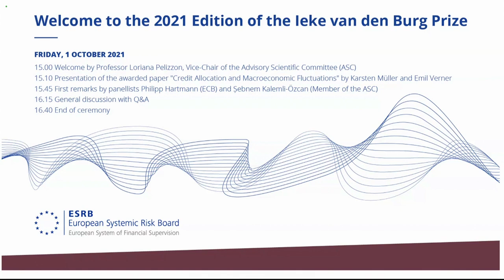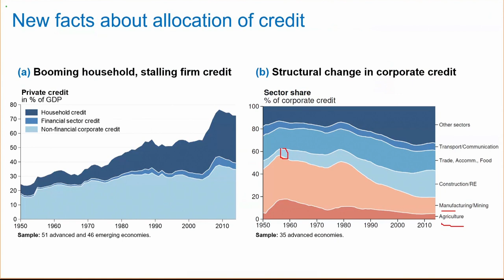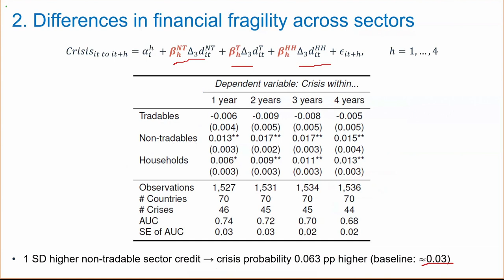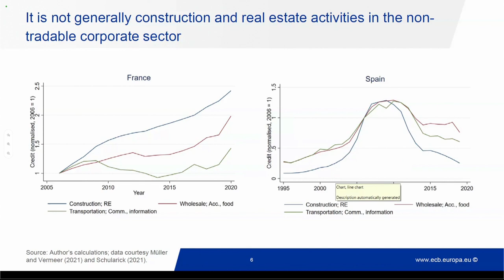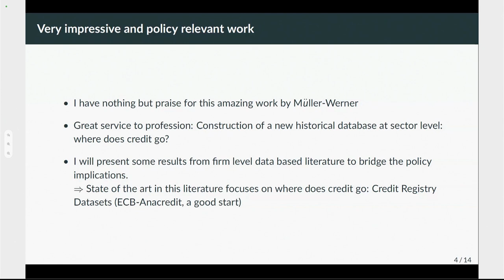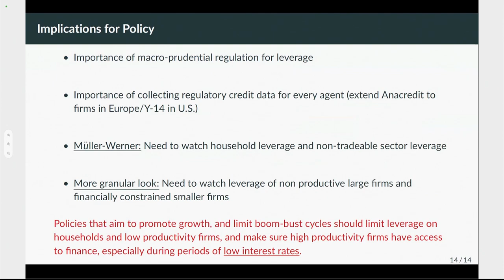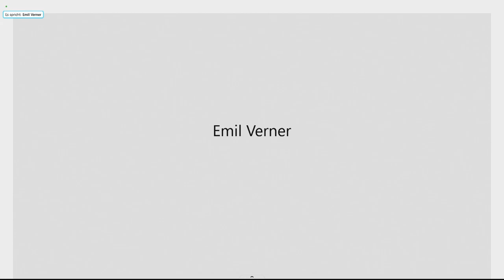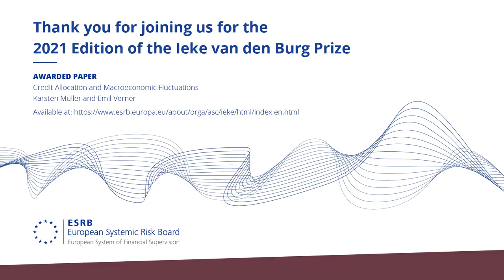2021 Edition of the Ieke van den Burg Prize